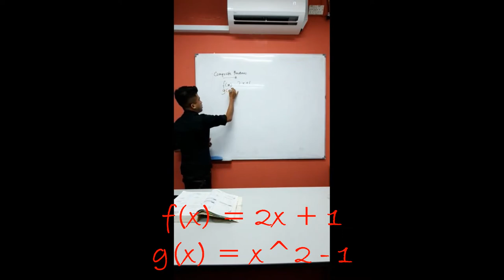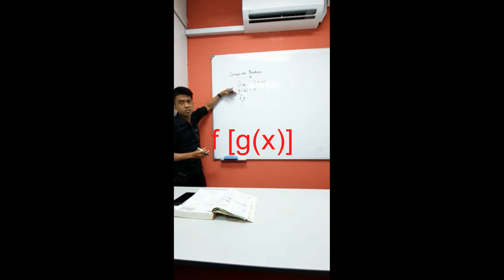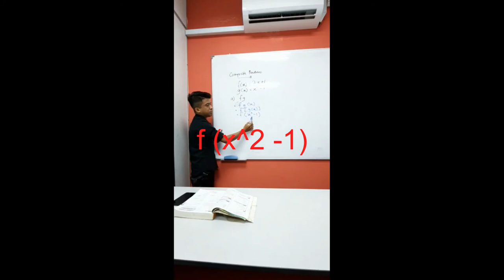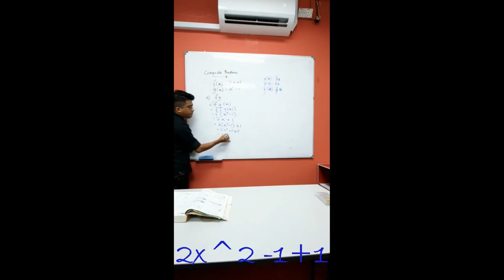sir Shahrul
addmaths class 1